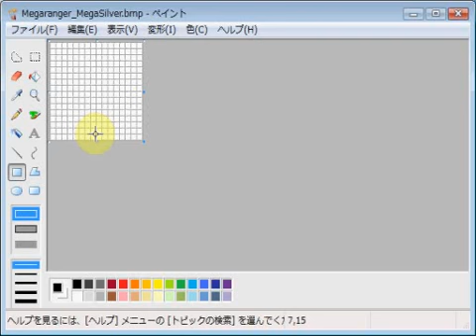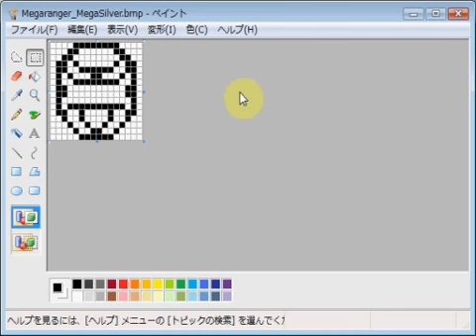電磁戦隊メガレンジャー・メガシルバー emozi icon made by MS paint